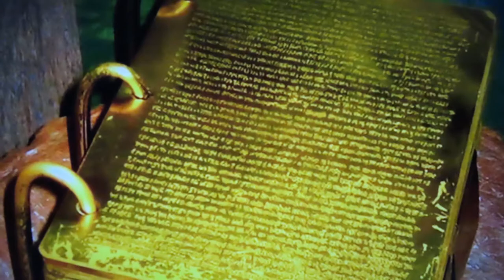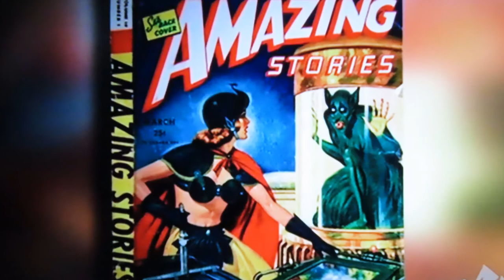PRZODOWNICY Z NAS ULICY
57 GATUNKÓW
(wg mnie, Generacji - a nie gatunków)
cyt.:
"Wojsko ma wiedzę o tylu gatunkach - i ma swoich ludzi, potrafiących się z nimi porozumieć".
PROSTE CZASY:
Pięćdziesiąt siedem Generacji Kosmitów, na 15 Światach Wszechświata (= 3,8 na świat) - gdy na Ziemian Ziemi (którzy z ucieleśnienia w 99,9%, w o,1%, są Kosmitami), 3 podstawowe Rasy Ludzkie (od lat), i 63 rozmnożniki, z innych dat.
(mówiących ok. 3-ma tysiącami języków...)
JESTEM TU, A NIE TAM
- lecz swą wizję, co do apokalipsy dla Ziemi, także mam.
To nas łączy i blokuje:
Będących z Eterycznych Kosmitów w Zawiązek Istnienia.
Jako Ziemianie - VII Generacją, w 99,9% ucieleśnienia!
Generacje I-V, były w pełni eteryczne. VI, hybrydowała - po których Ziemia, "nieznane = nadziemskie", otrzymała.